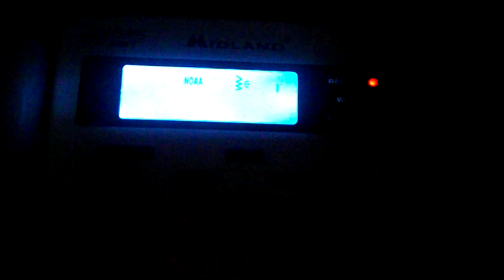Severe Thunderstorm Warning - EAS #934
10/19/2016